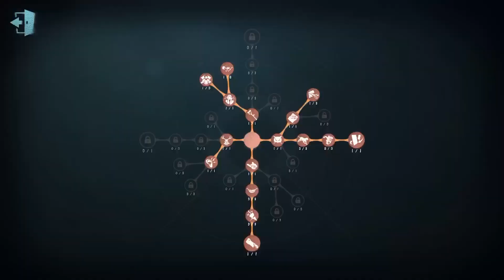#64 Feaster 6th| Pro Player | China Server | The Red Church | Identity V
I will upload the video of pro player survivor in this channel

Recording time: May 2020
Server: China Server
Game: Identity V